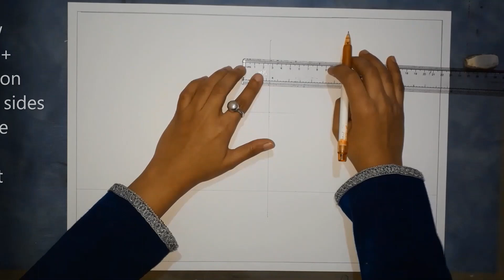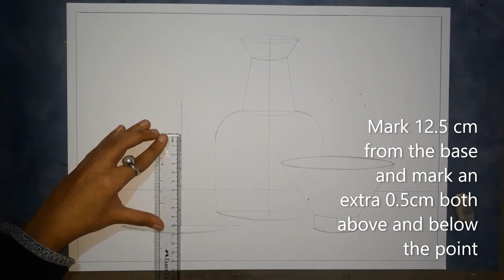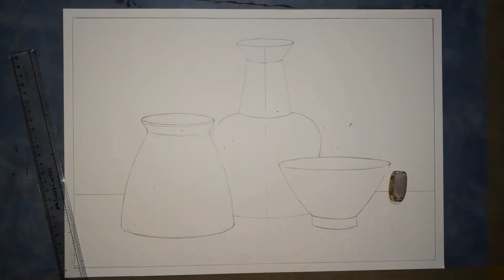Ceramic Ware Composition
Still Life tutorial in water color
🎨Made by Tuli

00:12 Steps for Drawing
03:17 Steps for Colouring